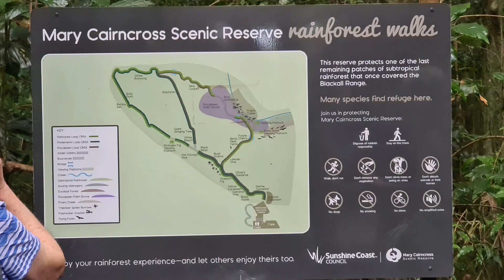Rainforest walk at Mary CairnCross Park